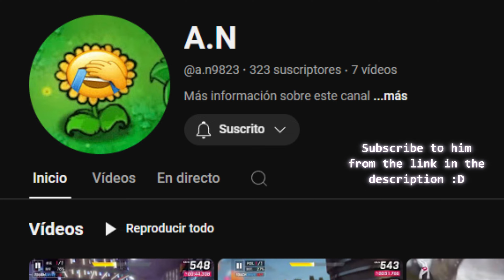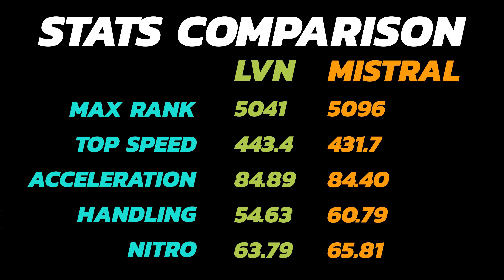The MISTRAL is COMING: Time to Compare it Against The LVN! | Asphalt Legends Unite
The Bugatti Mistral was unveiled by Gameloft China as the new special event car coming to the new update of Asphalt 9 Legends in the chinese version, however, the car might be closer to arrive to Asphalt Legends Unite than you might think so, today, annd with the help of the legends @a.n9823 , I will be comparing both ccars in order to  find out how good is what it might  be the next asphalt legends unite update patch notes mentioned car! I really hope that you all enjoy this video!

Make sure to check out A.N's channel clicking below;

Drop your like and turn on all the notifications to not to miss anything new about Asphalt Legends Unite!

The Cars On! logo, topics as ©"carsongmg", "©Cars On Gaming" and "©Cars On Gaming!" Are protected trademarks and copyright-protected icons! If you need to use any material from this channel,ask its owner! Asphalt 9:Legends is an arcade racing game developed by Gameloft.